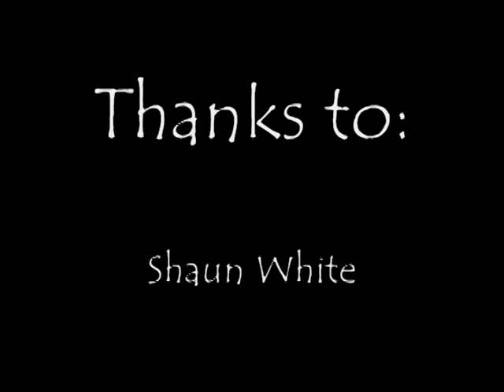Shaun White 2010 music video by Ancillary Theorem ( Guardian )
Shaun White  is walking the line between pleasure and pain proving he is the best and giving everything to reach his goals.( Doing  the "mac twist"&" double back rodeo" )